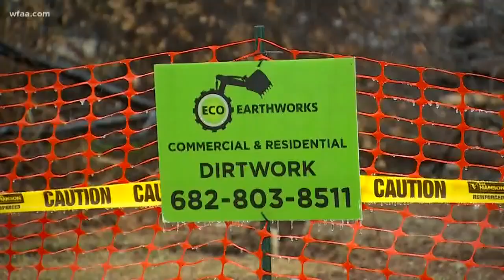Community rallying around family after fire